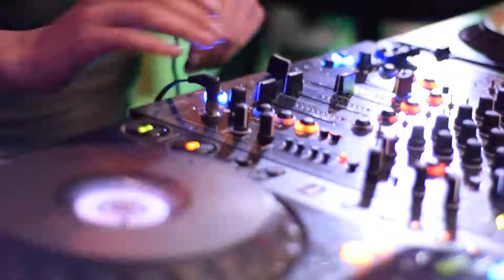JADE at USUAL SUNDAYS, Hostel 3B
JADE (No.19 / MOTEK / Dilate Records)
muy buena fiesta en el Usual sundays como siempre!
festejando a la grande a BROOKE!.